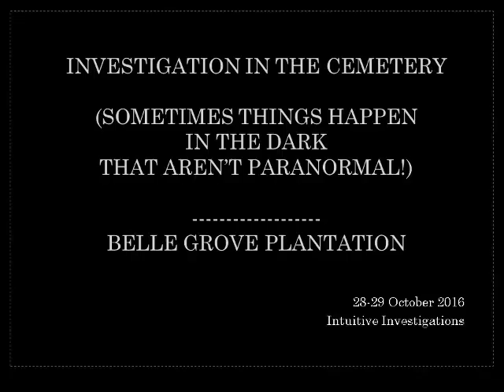Cemetery Investigation (Not paranormal)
Paranormal Nights 2016 -Investigation at the Cemetery - Belle Grove Plantation at Port Conway. Sometimes, things happen in the dark that aren't paranormal - like bats swooping into the ongoing investigation!